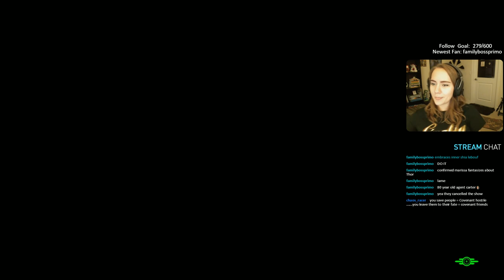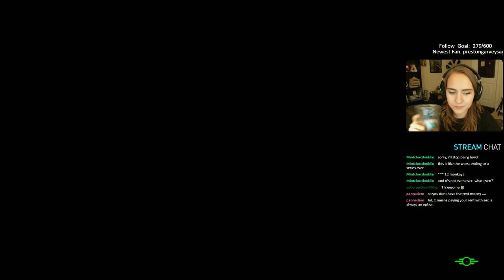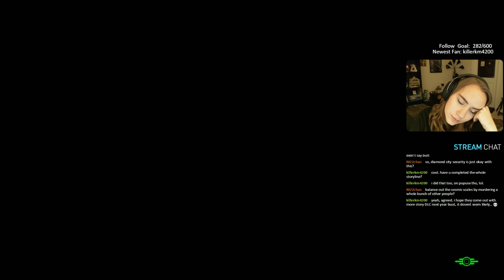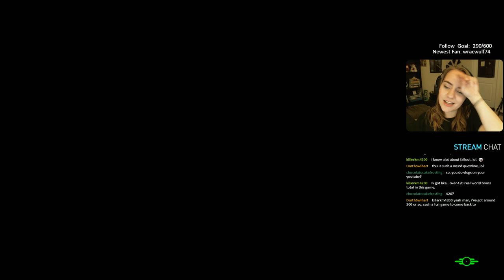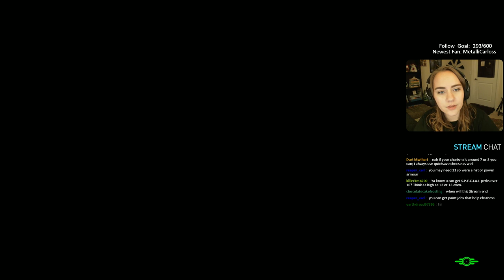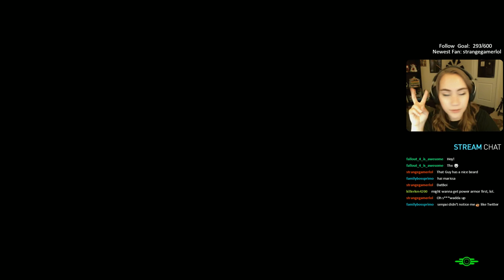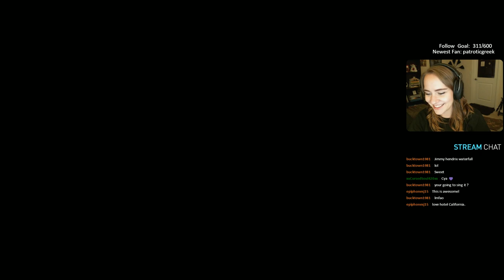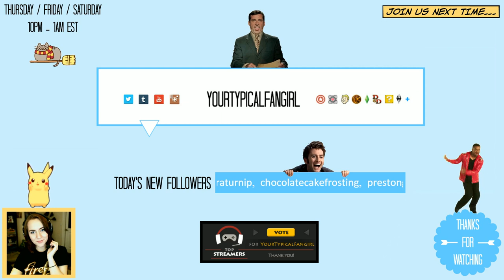Wandering the Wasteland!